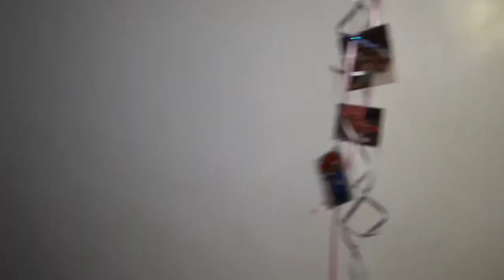Welcome 2022 | @ Panopio's